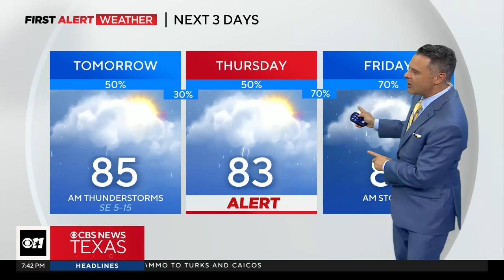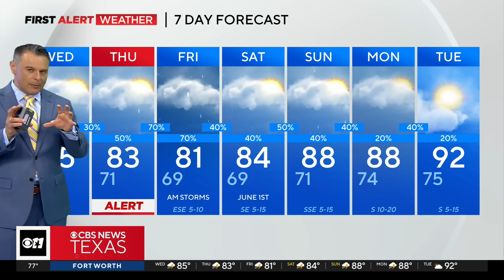Be prepared for more storms late Tuesday & into Wednesday in North Texas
More storms are on the way late Tuesday and into Wednesday in North Texas.